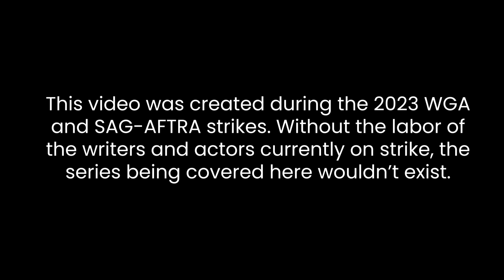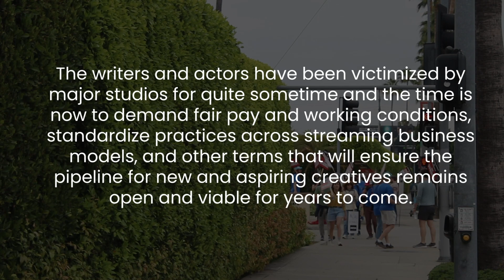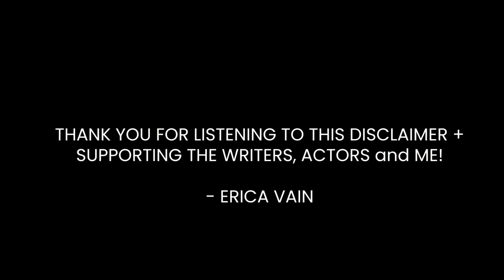HONEY!! HONEY, PAUL?!? YOU THOUGHT ZAC!! 😝😂😎 | SEASON 2 EPISODE 16 BREAKDOWN | ZATIMA on BET+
Episode # 16 Breakdown
Season # 2
About the Episode:

This Video contains Spoilers for the Episode... Please watch after streaming the episode on BET+

Premiered on:

Keep up with all the latest about Zac & Fatima on EricaVain.com

BET ZATIMA SEASON 2 ZATIMA SEASON 2 ZATIMA BET PLUS

CAST:
Devale Ellis as  Zac
Crystal Renee Hayslett  as  Fatima
Remington Hoffman as Bryce
Nzinga Imani  as   Angela
Cameron Fuller   as  Nathan
Jasmin Brown  as  Deja
Guyviaud Joseph  as   Tony
Danielle LaRoach  as  Belinda
Ameer Baraka as   Jeremiah

Edited by VAINLLC​​​